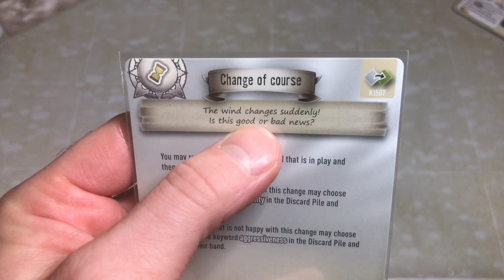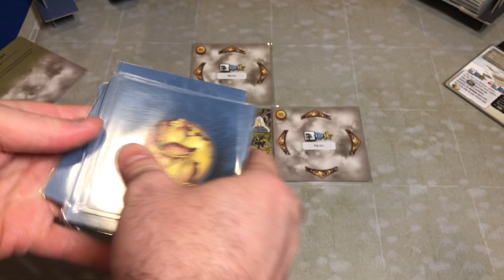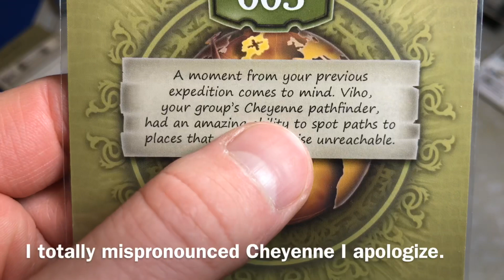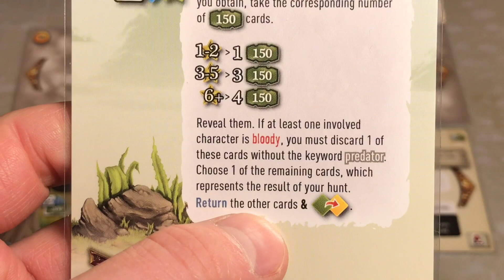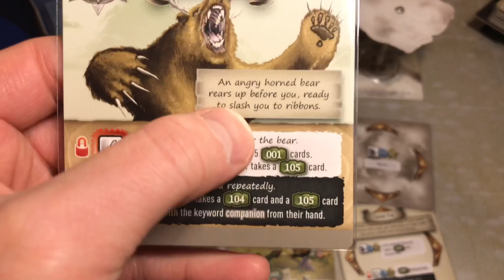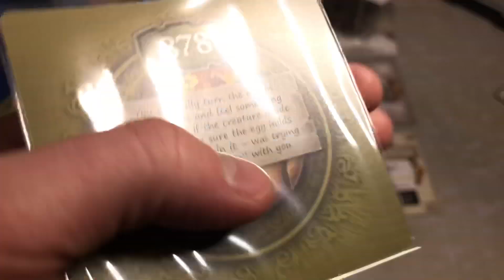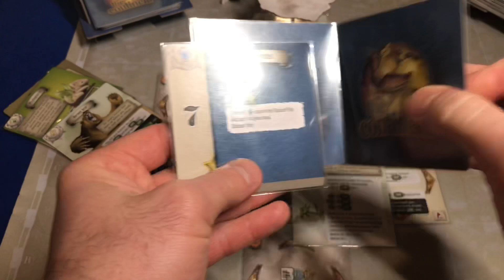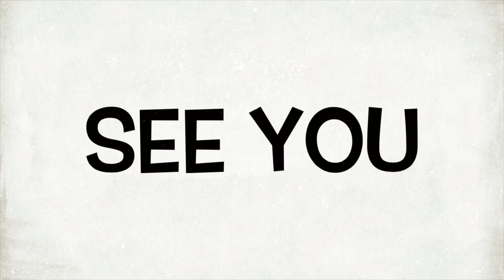7th Continent What Goes Up A Prison of Clouds Part 3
We are returning to the 7th Continent!  We will be doing the Curse A Prison of Clouds.  This is Part 3 of this epic play though series.  Our brave adventures find themselves above the continent in the clouds.  What will the future hold?  To find out I need you to meet me at the table.  This is an adventure game by Serious Poulp.  More info on the game can be found at the web site below.

Please turn on the Klingon Subtitles for any errors post launch